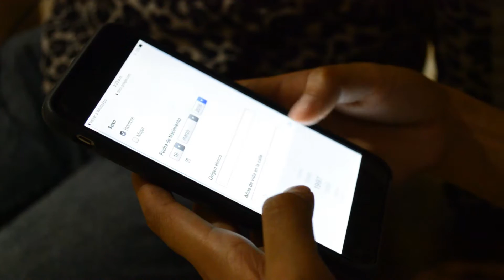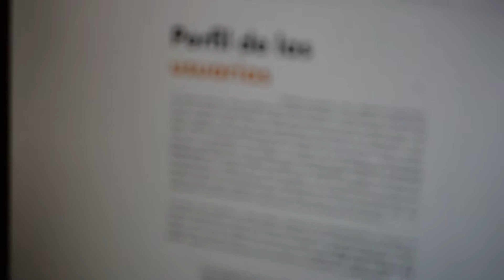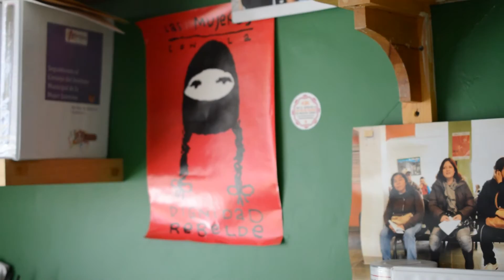Small Data, Data con Impacto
En SocialTIC acompañamos individuos y organizaciones enfocadas al cambio social. Nos hemos dado cuenta de que, en el análisis de datos, lo relevante no es el volumen, sino el impacto que se logra con el uso estratégico de dichos datos.